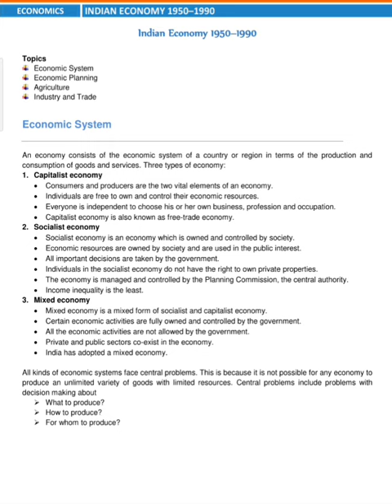Class 12th, Economics, Chapter: Indian Economy, Part 4.(bachhaon,branch)